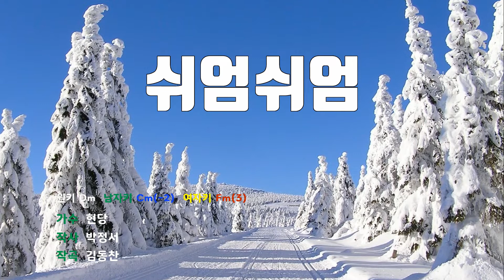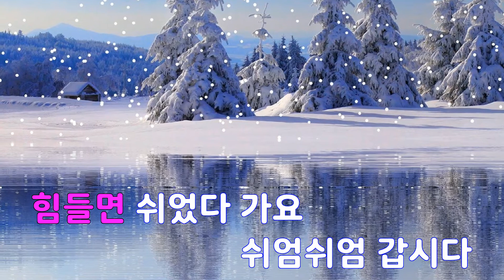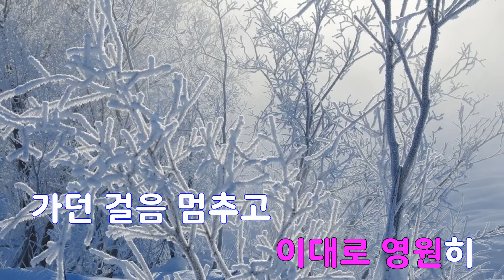[은성 반주기] 쉬엄쉬엄 - 현당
쉬엄쉬엄 - 현당
작사 ː 박정서, 작곡 ː 김동찬